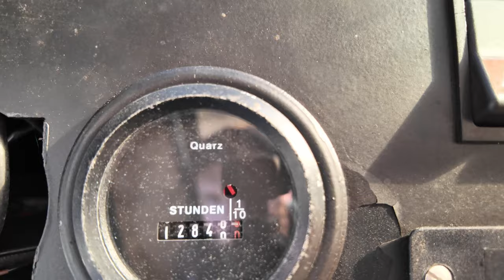Atlas 1304 kaivinkone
Tässä on lyhyt esittely Atlaksen 1304 pyöräalustaisesta kaivinkoneesta. Kone on vuosimallia 88 ja painoa vajaa 13 tonnia.